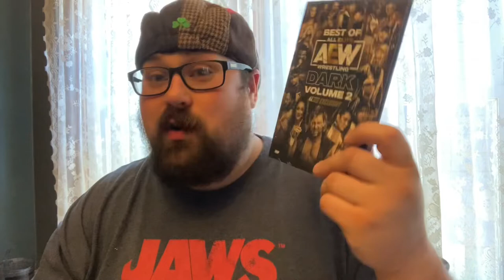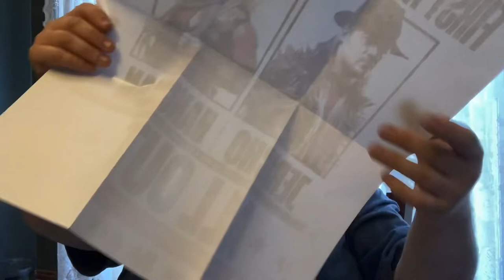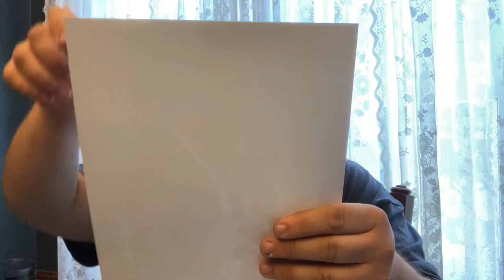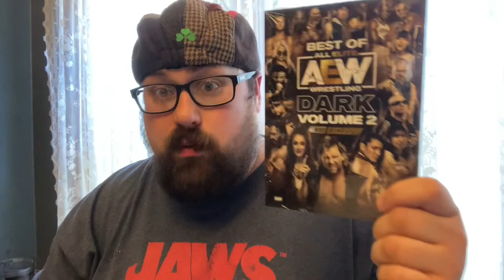All Elite Crate July 2022 Unboxing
I unbox the 2022 All Out All Elite Crate! allelitecrate unboxing cmpunk Featuring items from Cm Punk, Britt Baker, Evil Uno, Wardlow and more!